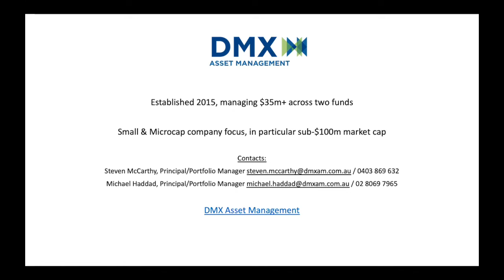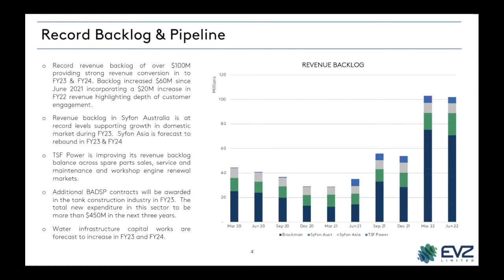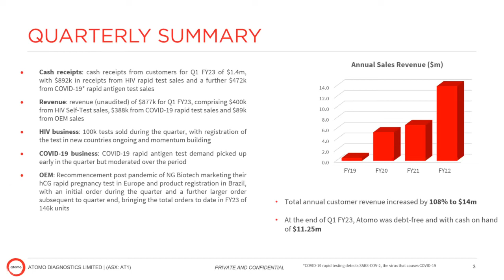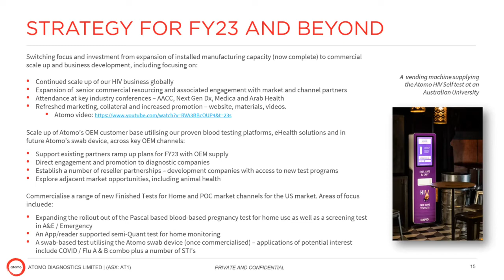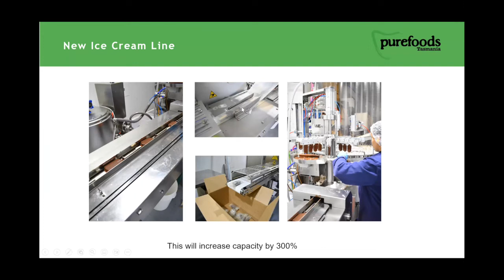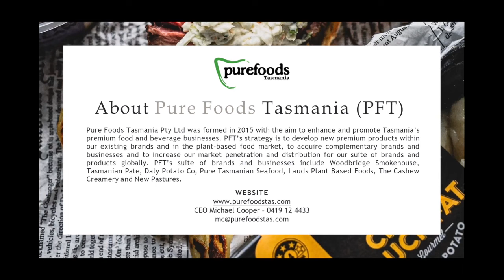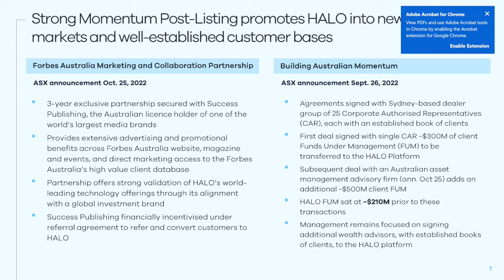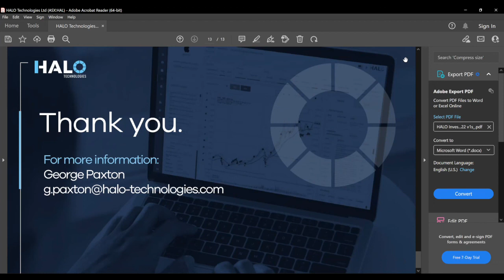Coffee Microcaps Morning Meeting with EVZ, AT1, PFT & HAL 31.10.22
We had the following presenter for this Coffee Microcaps Morning Meeting.

00:00 - Intro
03:20 - Scott Farthing, CEO of EVZ Ltd (ASX: EVZ)
32:05 - John Kelly, Founder & CEO with Will Souter, CFO of Atomo Diagnostics Ltd (ASX: AT1)
1:00:33 - Michael Cooper, CEO of Pure Foods Tasmania Ltd (ASX: PFT)
1:29:26 - George Paxton, CEO of Halo Technologies Holdings Ltd (ASX: HAL)

About EVZ Limited (ASX: EVZ)
EVZ Limited is an industrial group with a portfolio of specialist businesses in the engineering services sector. EVZ operates in fuel industry mechanical services, including bulk tank design and construction, syfonic stormwater and roof drainage, and distributed power generation plant maintenance through Brockman Engineering, Syfon Systems and TSF Power subsidiaries. To find out more about EVZ Limited, please

About Atomo Diagnostics Limited (ASX: AT1)
Atomo is an Australian medical device company supplying unique, integrated rapid diagnostic test (RDT) devices to the global diagnostic market. Atomo’s patented devices simplify testing procedures and enhance usability for professional users and untrained self-testers. The Company has supply agreements for tests targeting infectious diseases, including COVID-19, HIV, viral vs bacterial differentiation and female health.

About Pure Foods Tasmania Ltd (ASX: PFT)
Pure Foods Tasmania Pty Ltd was formed in 2015 to enhance and promote Tasmania’s premium food and beverage businesses. PFT’s strategy is to develop new premium products within our existing brands and in the plant-based food market, acquire complementary brands and businesses, and increase our market penetration and distribution for our suite of brands and products globally. PFT’s brands and businesses include Woodbridge Smokehouse, Tasmanian Pate, Daly Potato Co, Pure Tasmanian Seafood, Lauds Plant-Based Foods, The Cashew Creamery and New Pastures.

About Halo Technologies Holdings Ltd (ASX: HAL)
HALO is an online global equities research and trade execution software solution that brings sophisticated institutional-grade analytical frameworks and market insights to everyday investors. HALO includes two distinct and integrated offerings in HALO Global, designed for hands-on investors who want professional-grade tools without the cost, and HALO Trading, which offers global trade execution capability and ready-made themed investment portfolios ideal for ‘low-touch’ and ‘values-based’ investors and SMSFs.